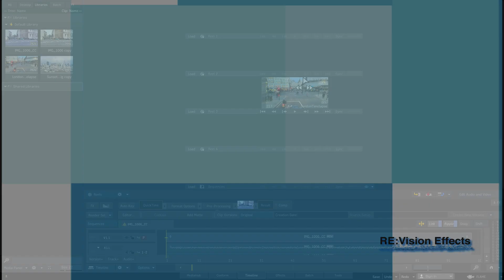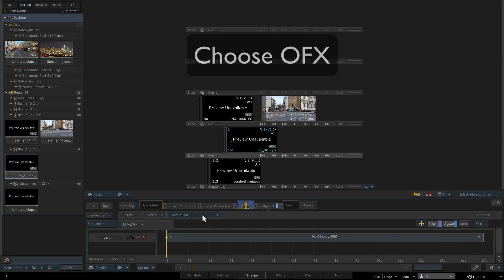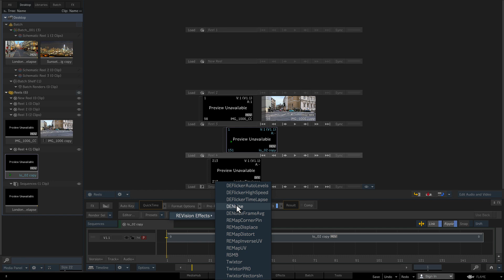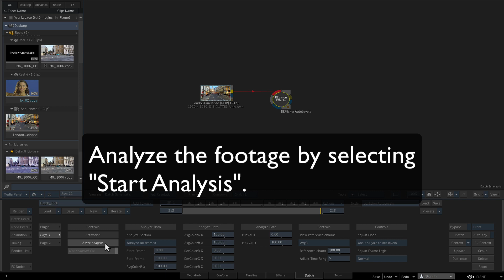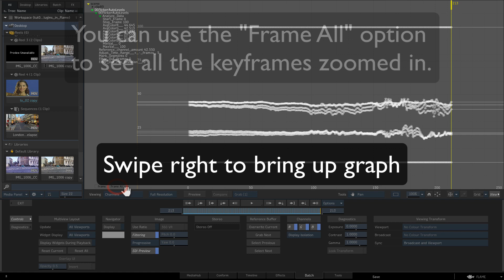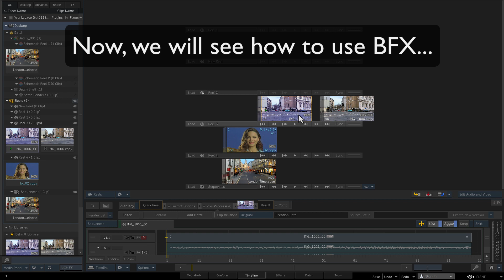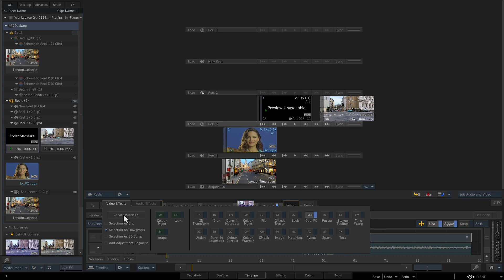RE:Vision Effects OFX Plugins in Flame and Flame Assist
In this tutorial, you will see three different ways to work with our plugins in Flame and Flame Assist.  You will see examples of DENoise on the Timeline and DEFlicker in Batch and REMatch Color in BFX.